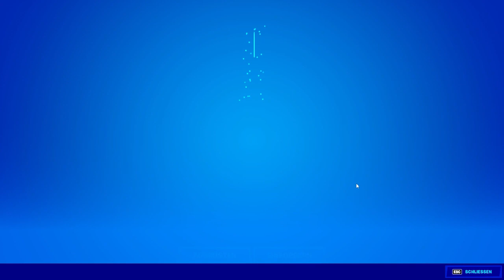LOL! NEUER PREIS FÜR SKINS? 😱 Heute im Fortnite Shop 4.10 🛒 DAILY SHOP | Fortnite Shop Snoxh